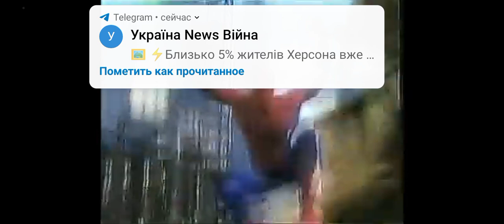COMERCIALES DE LOS DE SPIDER Man 123